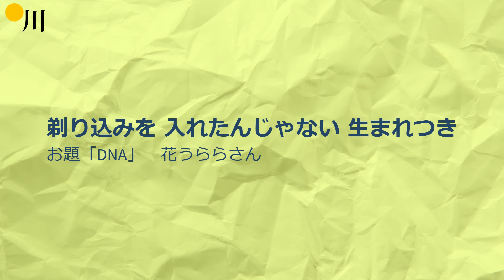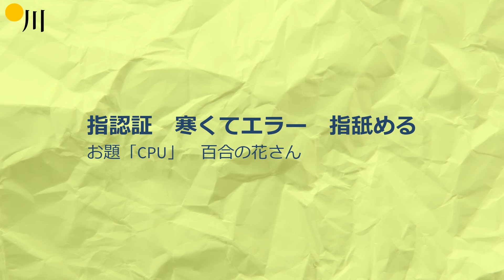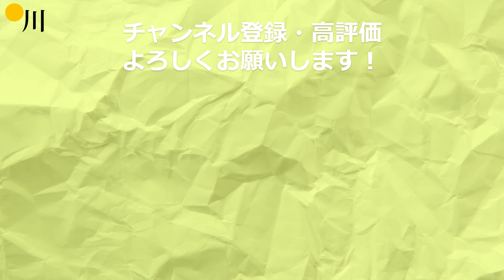【投稿川柳】2024年1月11日(木)の投稿よりピックアップ